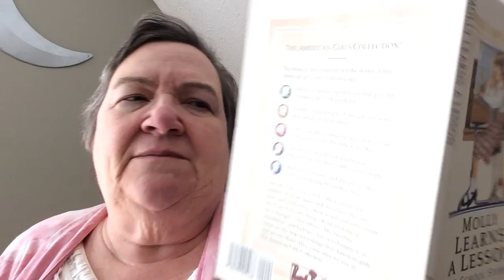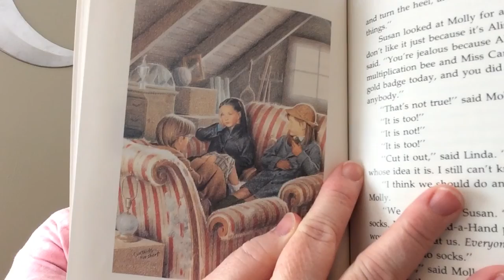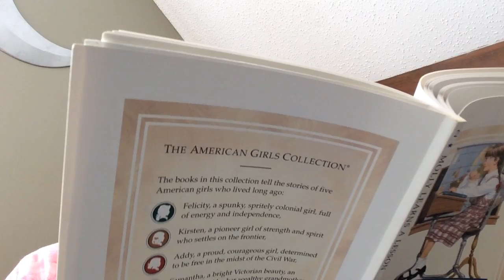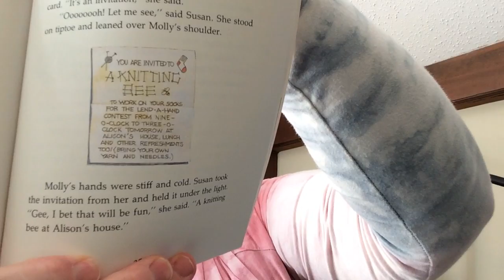Molly Learns a Lesson Chapter3-Top Secret